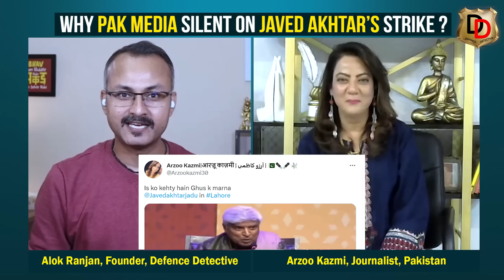Arzo Kazmi I Why Pak Media Silent on Javed Akhtar पाक मीडिया जावेद अख्तर की स्ट्राइक पर चुप क्यों है